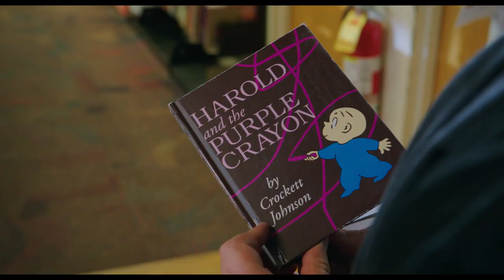✅HAROLD Y EL LAPIZ MAGICO (2024)🔴​🔴Trailer Oficial Español⭐AVENTURAS⭐ZACHARY LEVI🔥LIL REL HOWERY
[] HAROLD Y EL LAPIZ MAGICO (2024) Trailer Oficial Español * SINOPSIS y FECHA DE ESTRENO * más Abajo en la Descripción []

➤ Título Original: "Harold and the Purple Crayon" ("Harold y el Lápiz Mágico" (España) / "Harold y su Crayon Mágico" (LATAM))
➤ Género: ANIMACION. AVENTURAS, FANTASTICO, COMEDIA

🎬 SINOPSIS:
Dentro de su libro, el aventurero Harold (Zachary Levi) puede hacer que cualquier cosa cobre vida simplemente dibujándola. Cuando crece y se dibuja a sí mismo fuera de las páginas del libro en el mundo verdadero, Harold descubre que tiene mucho que aprender sobre la vida real, y que su fiel lápiz mágico puede desencadenar las travesuras más divertidas que jamás hubiera imaginado. Cuando el poder de la imaginación sin límites cae en manos equivocadas, Harold y sus amigos necesitarán toda su creatividad para salvar tanto el mundo real como el suyo propio.
Esta película adapta la historia del famoso libro sobre psicología infantil, "Harold y el lápiz morado", del escritor Crockett Johnson.

➤ DIRECCION: Carlos Saldanha

➤ REPARTO: Zachary Levi, Lil Rel Howery, Benjamin Bottani, Tanya Reynolds, Zooey Deschanel, Camille Guaty, Ravi Patel, Steven Reddington, Elizabeth Becka, Grace Junot, Wes Jetton, Victoria Rodriguez, Pete Gardner, Catherine Davis, Lauren Halperin, Danny Vinson, Lisa Catara